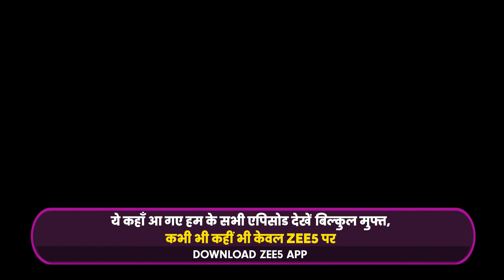ये कहाँ आ गए हम - Yeh Kahan Aa Gaye Hum - Best Scene - Naveen Saini,Karan Kundra -And TV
Yeh Kahan Aa Gaye Hum is a Hindi musical drama television series starring Karan Kundra, Saanvi Talwar and Naveen Saini.
The story revolves around Rahul, a music sensation, who desperately seeks for a female lead singer and comes across Manvi. However, Manvis father hates Rahul for making music for the wrong reasons and tries to keep them away. What does fate have in store for them?Yeh Kahan Aa Gaye Hum Quick Recap Playlist